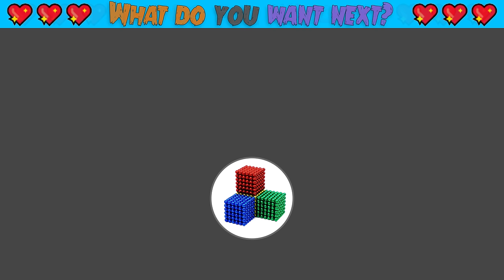DIY - How To Make Supercar From Magnetic Balls ( Satisfying ) | Magnet World 4K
Hi, Today i make supercar From Magnetic Balls. Let's watch ^^ I used 50000 magnetic balls and 3 days to make this supercar.